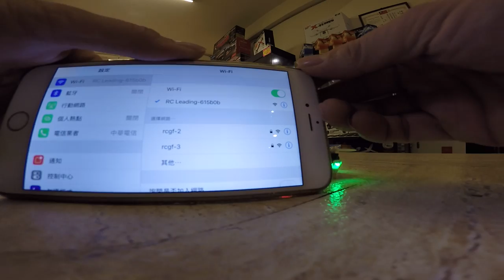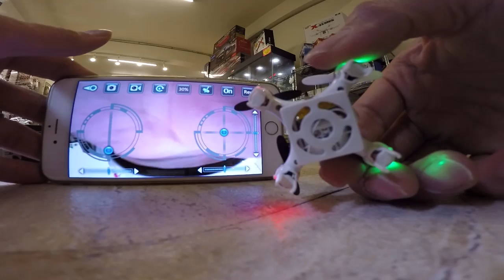RCGF 好朋友遙控模型世界 ❤RCGF❤2016最小的FPV即時影像小四軸 保證驚艷 最新科技玩具 代理公司貨